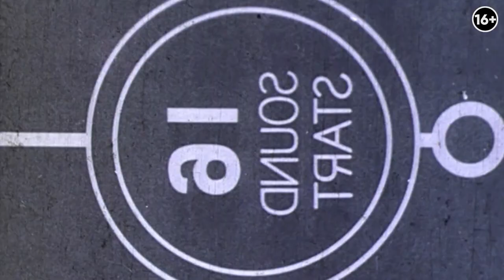Большой обзор трехкомнатной квартиры в ЖК “Макаровский” со строителем. Часть 2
Сегодня мы со строителем Вячеславом продолжаем обзор трехкомнатной квартиры в ЖК “Макаровский” для семьи с двумя детьми. Мы подробно расспросим у Вячеслава каким образом им удалось добиться идеальной симметрии в квартире и внедрить скрытую мебель в ремонте.

00:00 Анонс видео
01:04 В чем заключается работа строителей?
01:35 Штукатурка и стяжка в квартире
02:29 Встроенная мебель и выравнивание стен
03:33 Скрытые шинные треки
04:48 Скрытые двери
05:40 Плитка
06:46 Гардеробная
07:32 Ванная комната
11:25 Гостевой санузел
14:49 Детская комната для девочки
16:47 Роль чертежей в работе
17:49 Заключение по ремонту

Первая часть обзор трехкомнатной квартиры в ЖК “Макаровский”
Обзор трехкомнатной квартиры в ЖК “Макаровский” с дизайнером. Часть 1